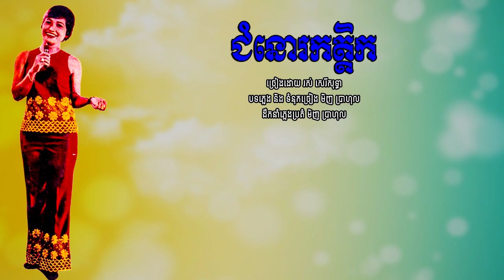ជំនោរកត្ដិក - រស់ សេរីសុទ្ធា | Ros Sereysothea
បទៈ ជំនោរកក្ដិក
- ច្រៀងដោយ រស់ សេរីសុទ្ធា
- បទភ្លេង និង ទំនុកច្រៀង មិញ ប្រាហុល
- ដឹកនាំភ្លេងប្រគំ មិញ ប្រាហុល
- ថតនៅថាស មនោរម្យ 7711 A
- Songwriter: MINH BRAHEL
- Music Arrangement: MINH BRAHEL
- Image Khmer old singer: ROS SEREYSOTHEA